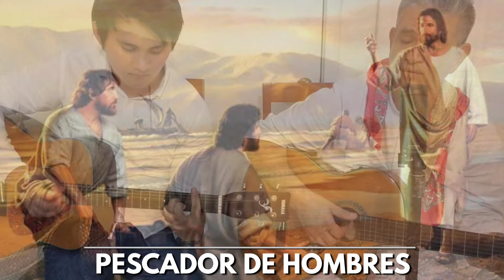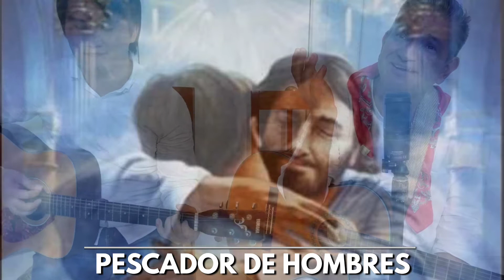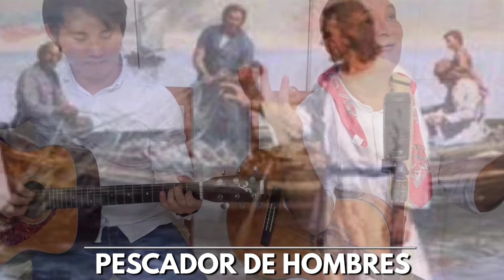Señor me has mirado a los ojos (Esteban y ChocoNico)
Canto en Guitarra de la canción, "PESCADOR DE HOMBRES"

Tú has venido a la orilla
No has buscado a sabios, ni a ricos
Tan solo quieres que yo te siga

Señor, me has mirado a las ojos
Sonriendo, has dicho mi nombre
En la arena, he dejado mi barca
Junto a ti, buscaré otro mar

Tú sabes bien lo que tengo
En mi barca, no hay oro, ni plata
Tan solo redes y mi trabajo

Tú necesitas mis manos
Mis cansancios que a otros descansen
Amor que quiero seguir amando

Tú pescador de otros mares
Ansia enterna de almas que esperan
Amigo bueno que asi me llamas

Cantos Católicos